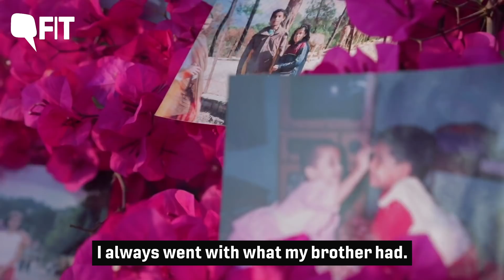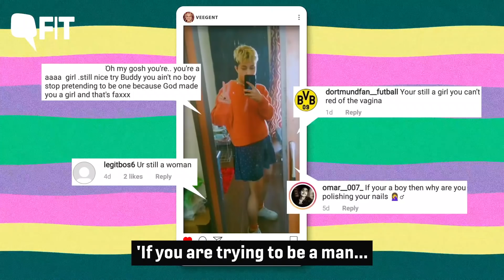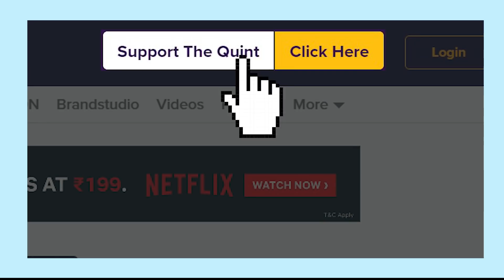Pride Month | 'I Wear Skirts And I Am A Man': India's First Transmale Model | The Quint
Pride 2021: 19 years-old @VeeGent is India’s first transmale model. Beginning this pride month with Vee’s journey of transition, of finding himself, accepting his gender identity, overcoming gender stereotypes and loving himself.

Quick Guide:
00:00 'My journey of transition to a transman'
01:00 'How coming to Delhi changed my life'
1:43 Uncovering The Truth: Trans and proud
2:48 Living with gender dysphoria
4:45 Unlearning gender stereotypes
5:17 'My hormone therapy'
6:49 Love & other drugs
7:36 Veegent, the model
8:09 Challenges of a transgender in India